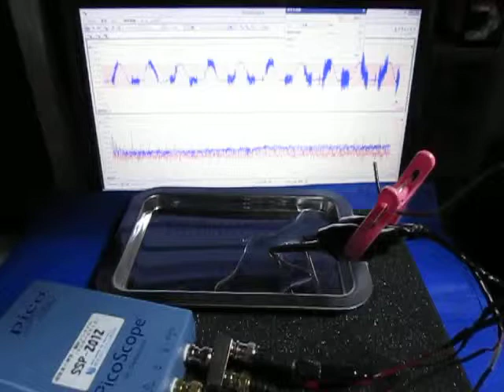超音波実験 Ultrasonic experiment ‹超音波システム研究所 ultrasonic-labo›